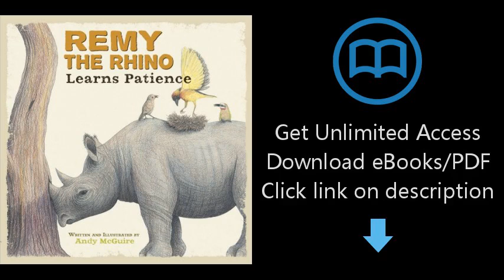Download Remy the Rhino Learns Patience (Little Lessons from Our Animal Pals) PDF